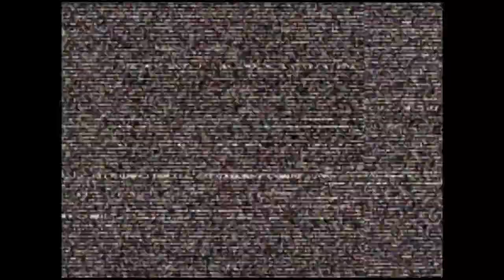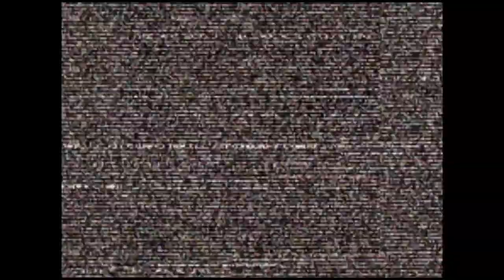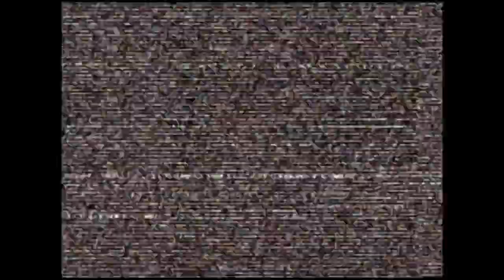CVS2 🕹 Kyokuji VS Riz0ne